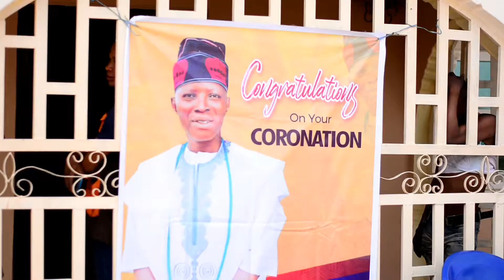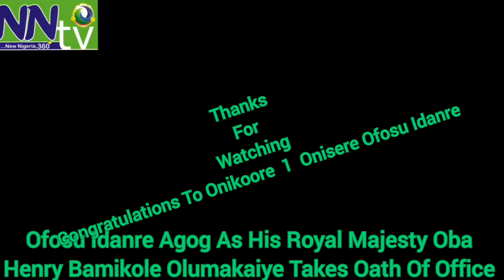Oba Henry Bamikole Olumakaiye Takes Oath Of Office As Onikoore 1 Of Onisere Ofosu Idanre .